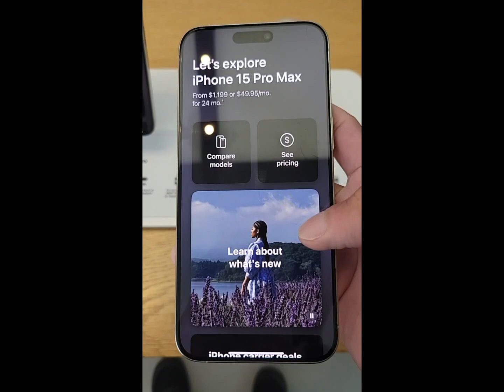Apple Titanium iphone 15 pro/pro max first look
Take a look at the all new iphone 15 pro and 15 pro max.